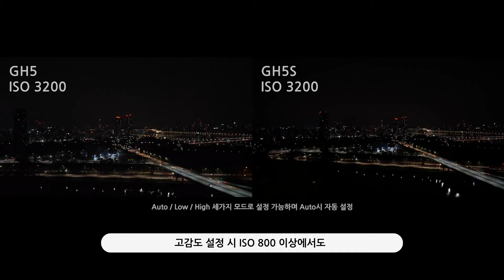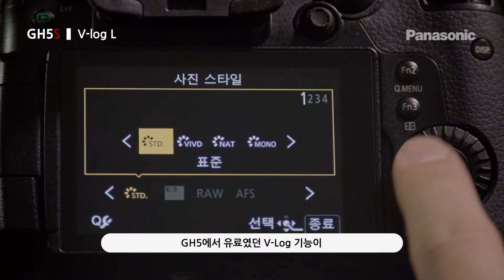Panasonic : GH5s Tutorial 3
Thanks To : 망각